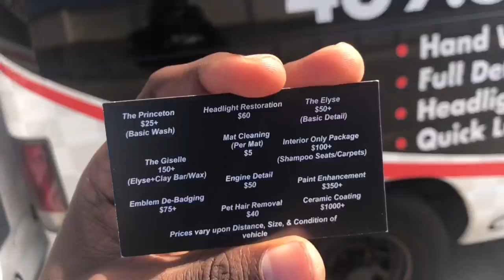Getting My Hellcat Detailed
Instagram👇🏾: @iamkingmazi